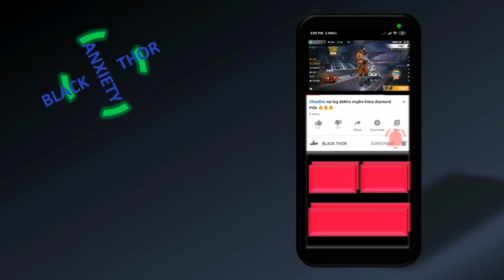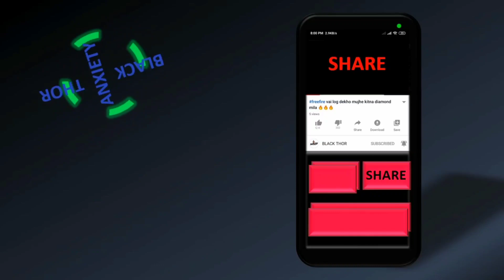Freefire SOLO VS DUO fullrush gamplay 12 kill 🔥🔥fastest gamplay with Booyah. playing of asus rog2